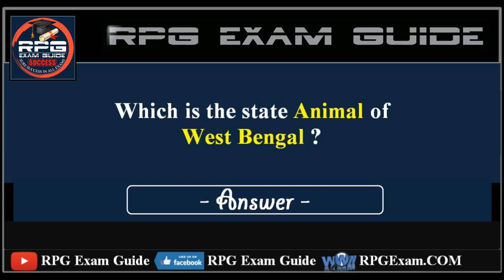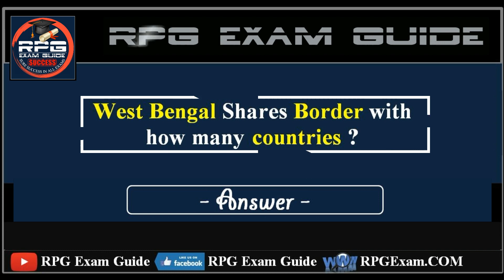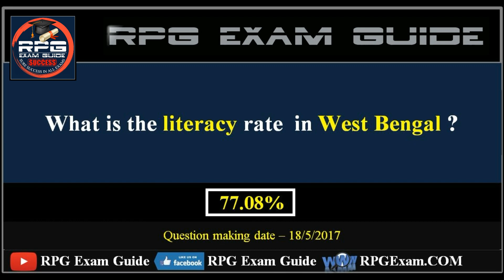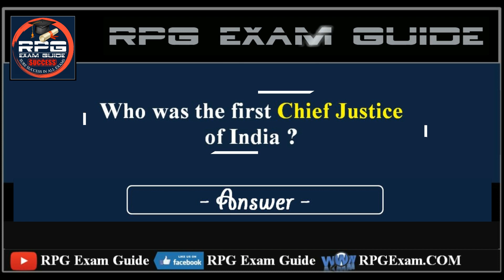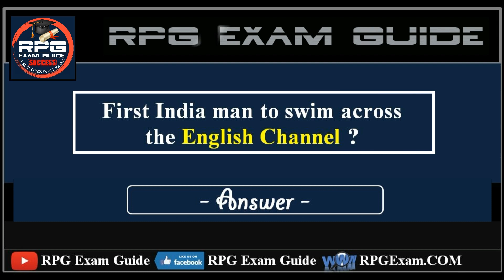WBCS Preparation 2020 Special GK (Part-10) | RPG Exam Guide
এই ভিডিও তে পশ্চিমবঙ্গের সমস্ত জাতীয় পশু, পাখি, গাছ, ফুল, সবকিছু পাবেন।
WBCS Preparation 2020 Special GK (Part-10)
All Questions are very very important for upcoming WBCS Preliminary Exam 2019.